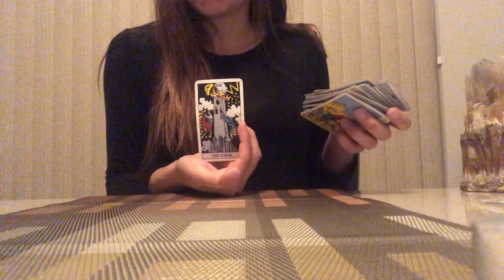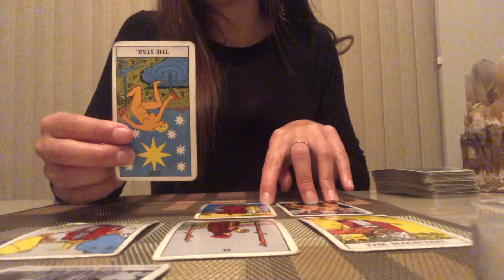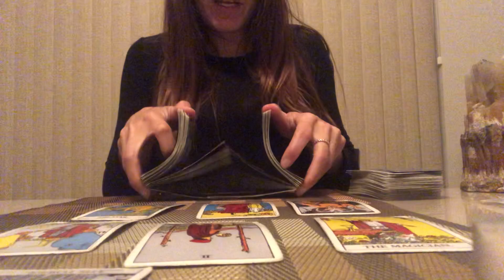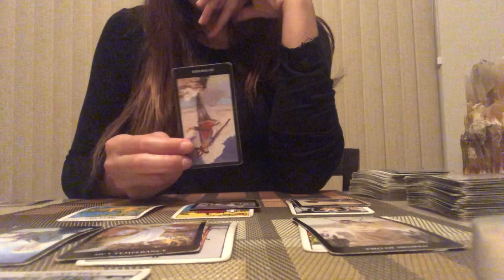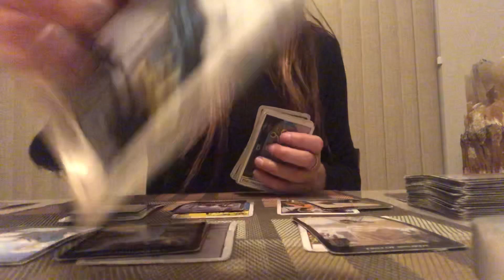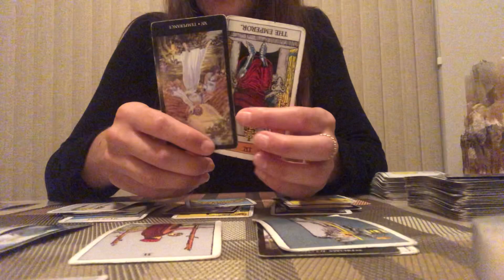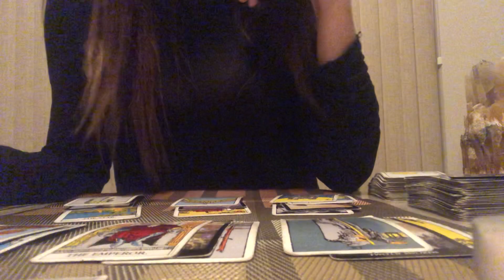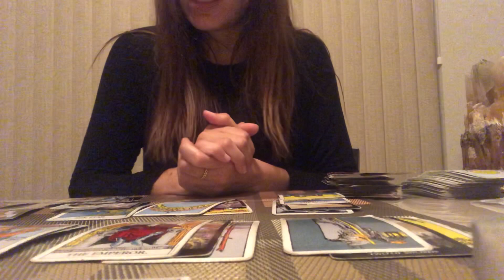PISCES & LEO! July 15th-31st Current situation is temporary. Leo coming in hot towards end of month